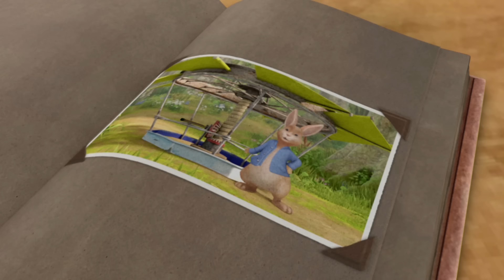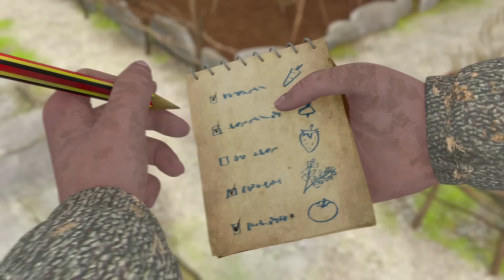Peter Rabbit - The Meaning of Friendship | Cartoons for Kids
Peter and friends discover the true meaning of friendship and discover an amazing flying machine.